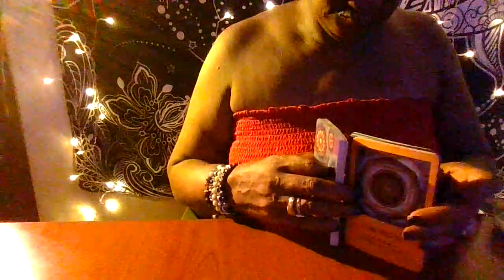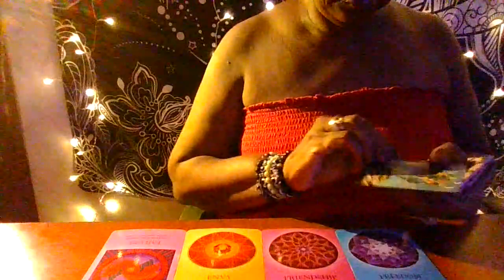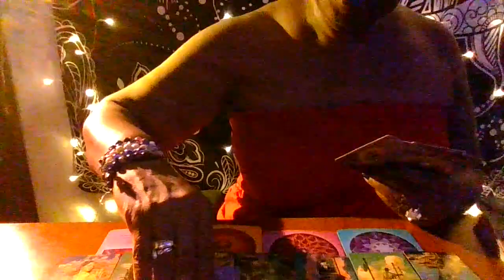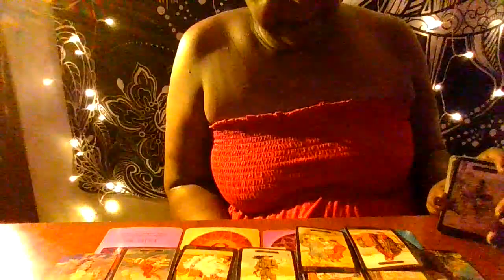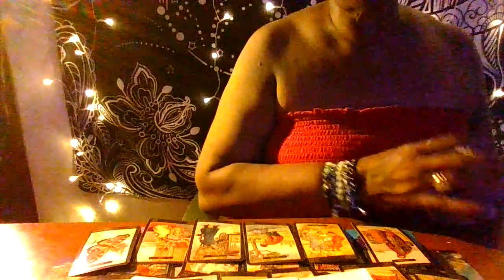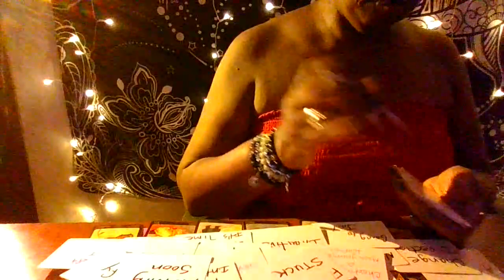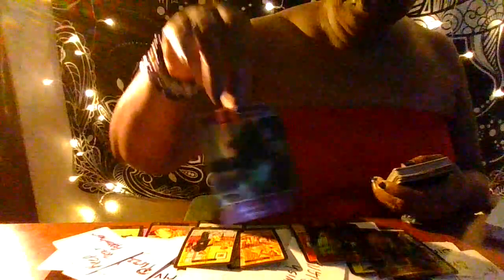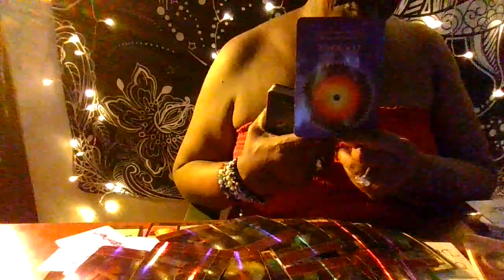Got caught cheating with 3rd party karmics, caught up, no last laugh here !!!